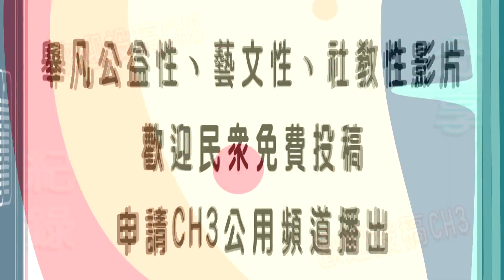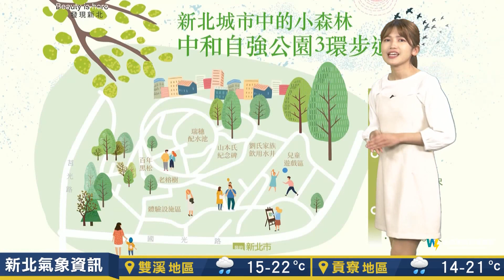1020217 大新店地方新聞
1.新北市農業局將平廣路排水箱涵進行調整變成了一條生態廊道，讓小動物可以安全行走
2.112年房屋稅稅籍清查作業 從二月份起展開，如有變更使用 應盡快申報
3.安坑輕軌國車國造，國產化比例高達42%，新北市長侯友宜期許未來的軌道建設可以提升到50%
4.新店中正路663巷內有一塊閒置空地，長期荒廢，新北市議員陳乃瑜呼籲要活化使用，避免成為治安與髒亂死角
5.今天的用心EYE台灣 一起來認識歷經舌癌 轉念以友善農耕經營茶園的林雨暘